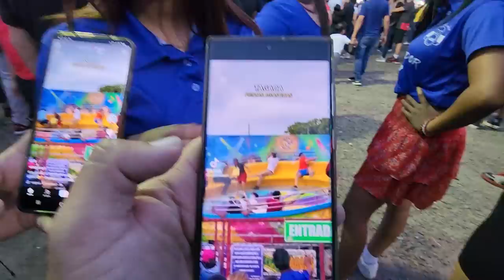Camarón pasó una pena con lo que hicieron Bessy, Miguel y Norma. Hoy si los regañó.